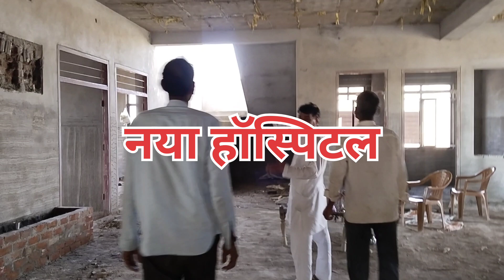😱😱 चाचा जी ने करवाई हमें श्मशान घाट की शेर#😱😱 एक बार तो डर सा लगने लग गया#💀💀# Indian vloger #🙏🙏